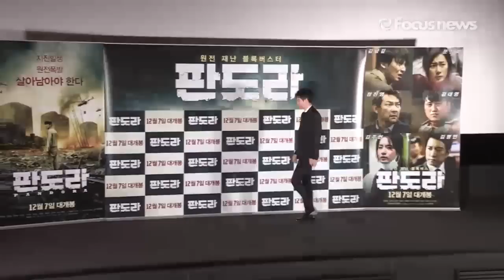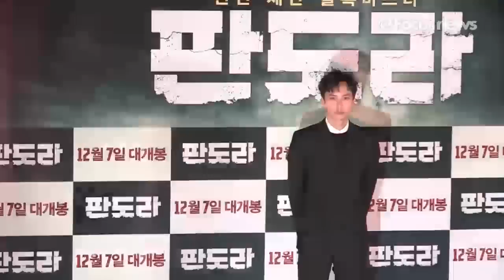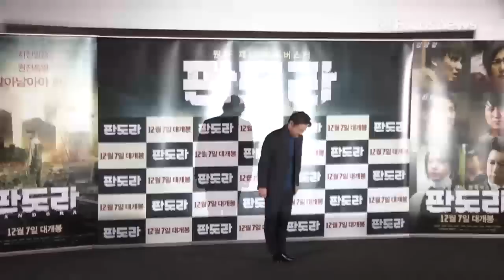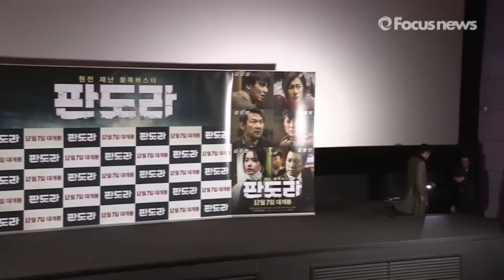[풀영상] 판도라 언론시사회 {문화계 블랙리스트(?) 박정우 감독작}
29일 오후 서울 성동구 CGV 왕십리에서 영화 '판도라' 언론시사회가 열렸다. 이날 시사회에  배우 김남길, 문정희, 정진영, 김대명, 김주현, 김명민 그리고 박정우 감독 등이 참석했다.
'판도라’는 역대 최대 규모의 강진에 이어 원전 사고까지, 예고없이 찾아온 대한민국 초유의 재난 속에서 최악의 사태를 막기 위한 평범한 사람들의 사투를 그린 영화로, 오는 12월 7일 개봉한다.